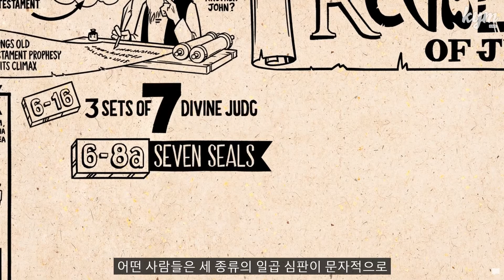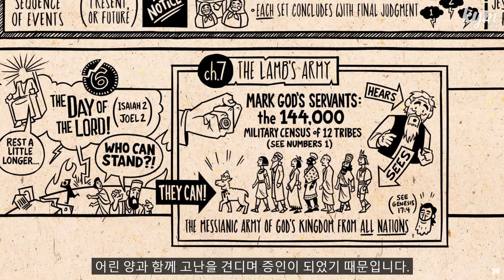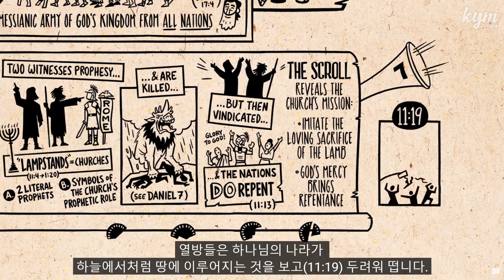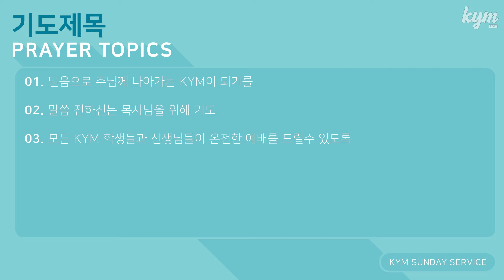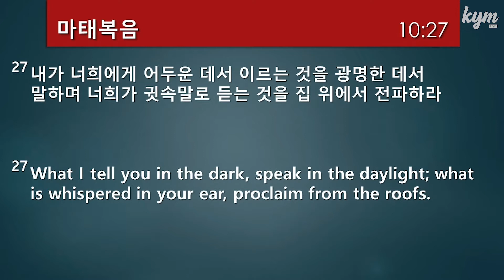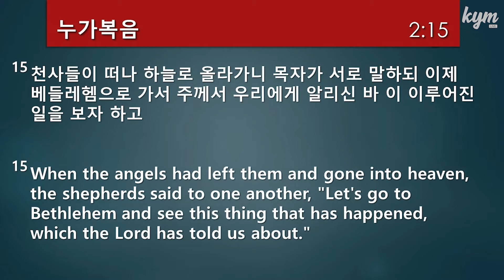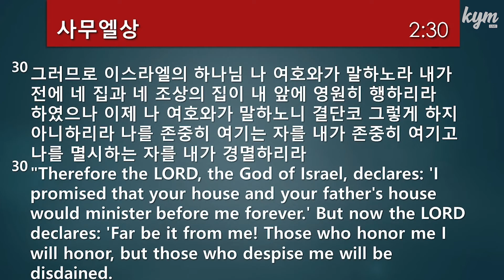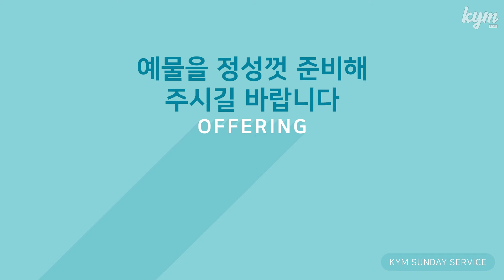121320 KYM 주일예배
121320 KYM 주일예배